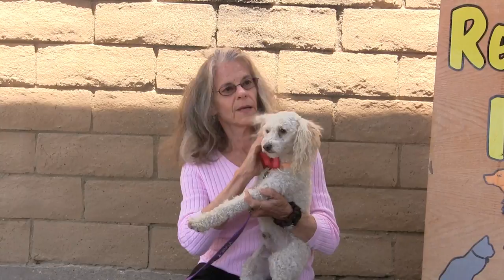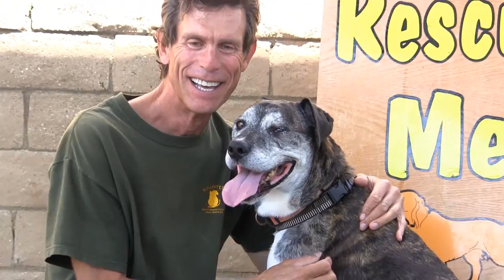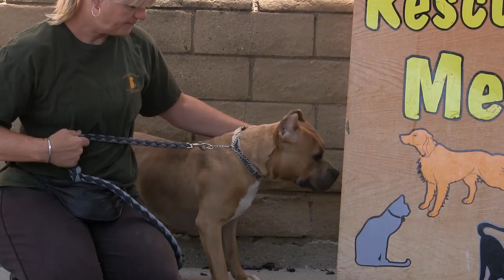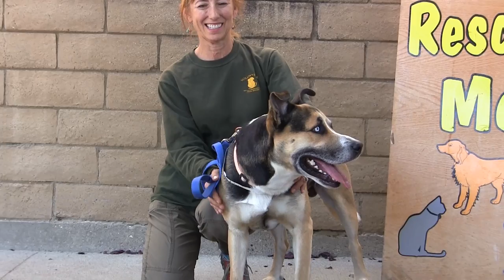Rescue Me! 7-13-2015